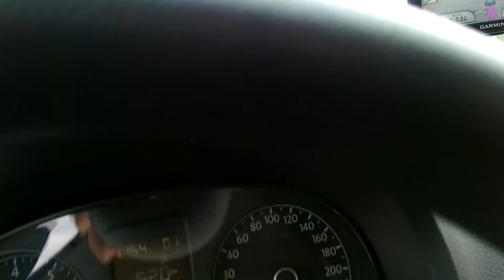Esperando en fila de autos para cruzar de Tijuana a San Diego por Otay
Waiting in line to cross from Tijuana to San Diego through Otay by car. 40 minutes so far...
Hasta ese momento, ya llevamos 40 minutos en la fila de autos para cruzar la frontera.